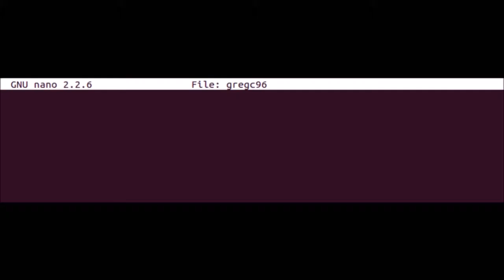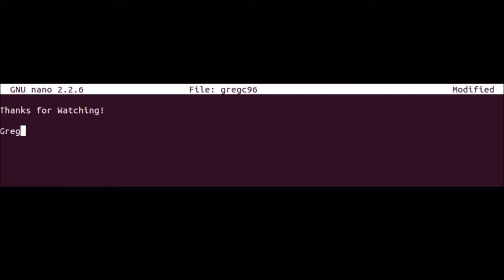THE LAGGY CARRY!!! (CS:GO Solo Queue)